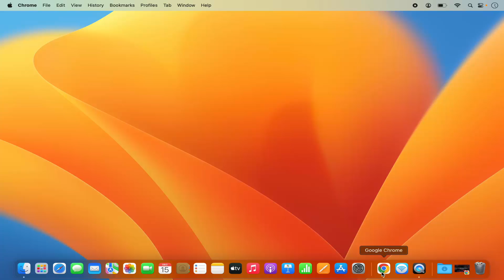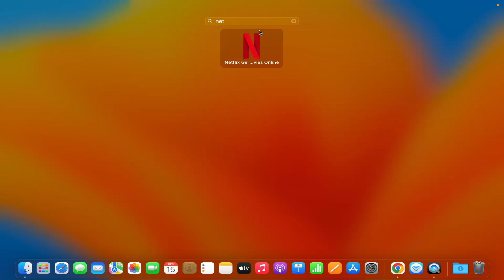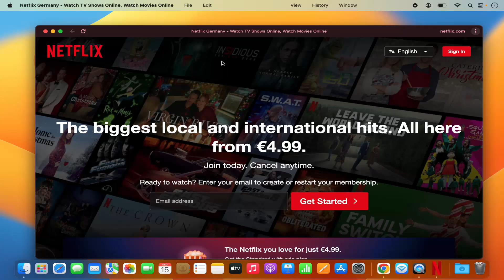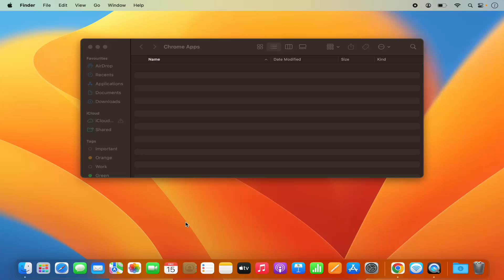How To Install Netflix App On Mac | How To Download Netflix App On macOS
Title: "Bring the Binge to Your Mac: How to Install Netflix App on macOS! 🎬🍿"

Description:

🚀 Ready to turn your Mac into a cinematic haven? In this tutorial, we'll guide you through the steps to install the Netflix app on macOS. Enjoy your favorite shows, movies, and documentaries with the convenience of a dedicated Netflix application right on your Mac! 🚀

- Benefits of using the Netflix app on your Mac
- Step-by-step guide on downloading and installing the Netflix app
- Exploring features for an immersive streaming experience
- Tips for optimizing your Netflix app on Mac

🌟 **Why Install the Netflix App on Mac?**
The Netflix app on Mac provides a dedicated platform for a seamless streaming experience. Enjoy personalized recommendations, easy access to your watchlist, and the convenience of a standalone application.

🔧 **Step-by-Step Tutorial:**
1. Accessing the App Store on your Mac
2. Searching for the Netflix app in the App Store
3. Clicking on the "Get" button to download and install
4. Launching the Netflix app and signing in with your Netflix account

👨‍💻 **Who Can Benefit From This Tutorial?**
- Mac users looking for a convenient way to stream Netflix content
- Those who prefer using apps for a focused and immersive viewing experience
- Anyone wanting to enhance their Netflix experience beyond the web browser

Our tutorial simplifies the process of installing the Netflix app on your Mac, ensuring that you can enjoy your favorite shows and movies with ease. Elevate your streaming experience with the Netflix app on macOS!

🎓 **Conclusion:**
Ready to bring the binge to your Mac? Watch our tutorial now and learn how to install the Netflix app! NetflixApp MacApps TechHowTo StreamingExperience MacAndChill NetflixOnMac 🚀